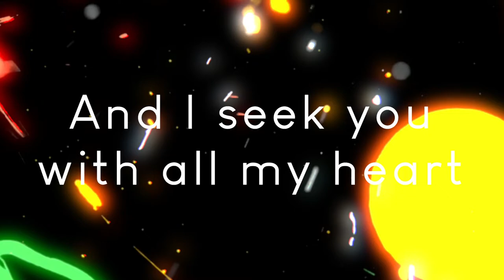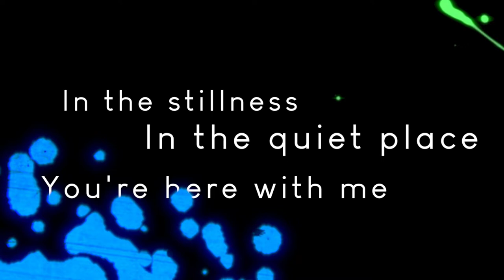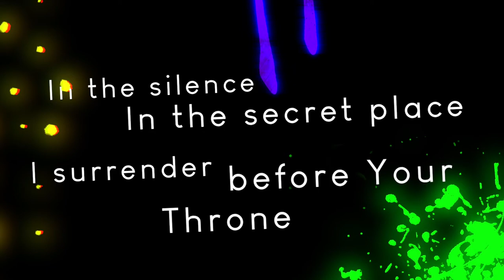DAVID PATACONI - I Surrender ft. SUNSET ROULETT (Official Lyric Video)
"I Surrender" features the ladies in SUNSET ROULETT joining David for this simple yet catchy Synthwave worship tune.